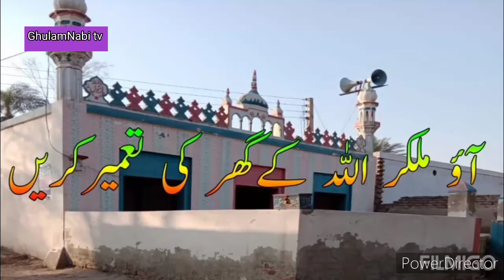Masjid ke liye Ahmedabad ki jarurat hai Masjid ke naam per help Karen. GhulamNabi tv 0303 4804816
Masjid ke liye Ahmedabad ki jarurat hai Masjid ke naam per help Karen. GhulamNabi tv

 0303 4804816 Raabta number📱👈